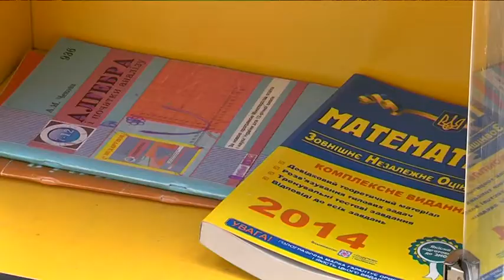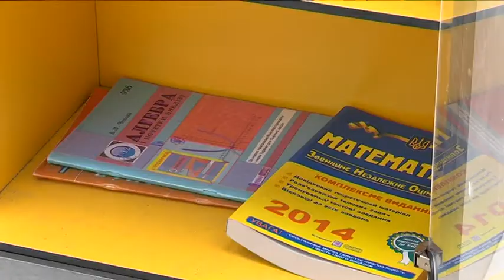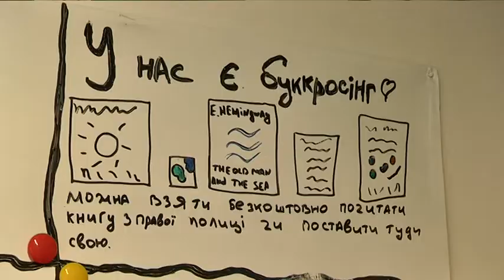Буккросинг у Дніпрі: де можна обміняти або залишити прочитану книжку